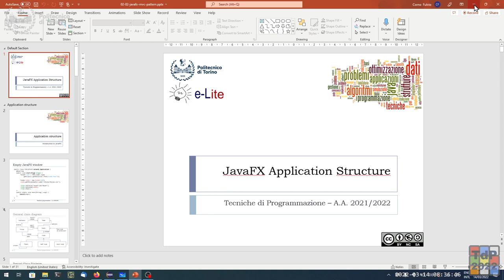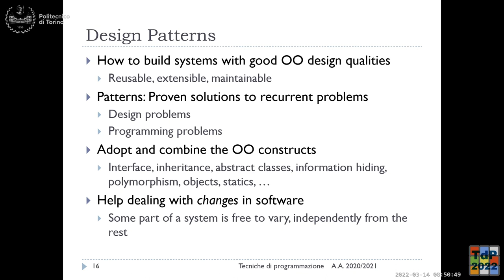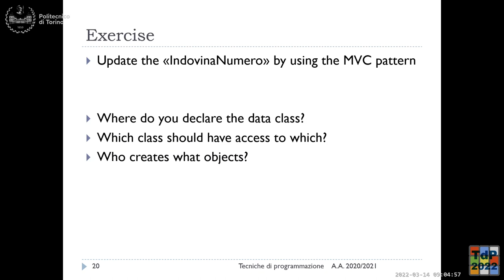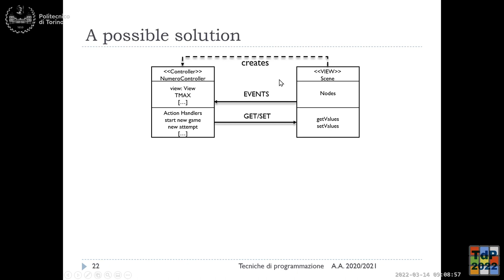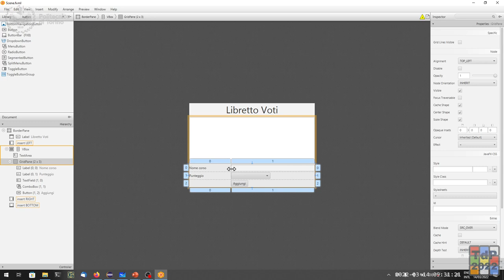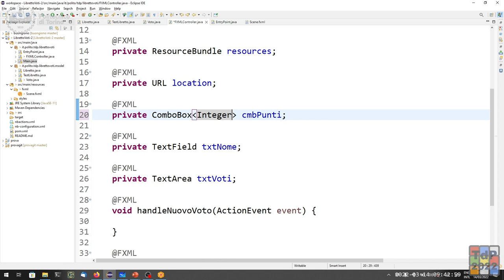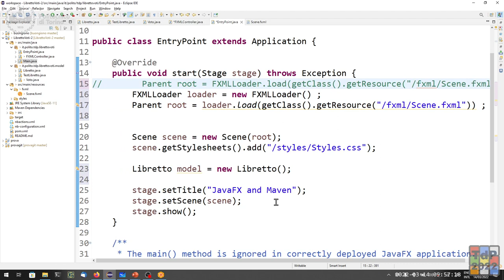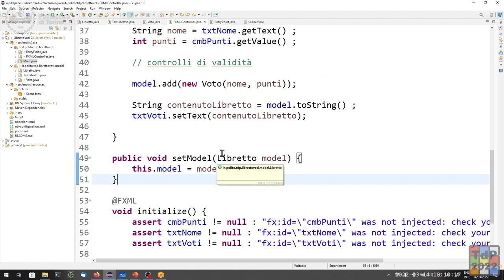TdP-2022-L07: Pattern MVC. Applicazione all'esercizio "Libretto Voti".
Lezione 07 del 14/03/2022: Pattern MVC. Applicazione all'esercizio "Libretto Voti".